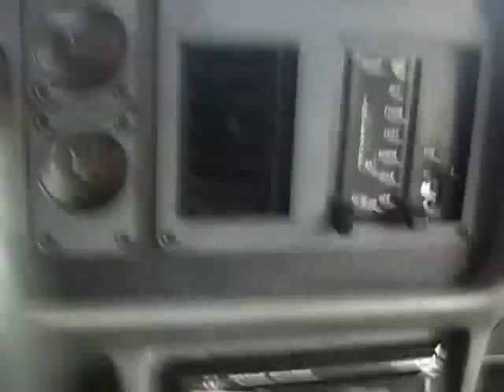1985 mustang gt 351w stroker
351w stroke to a 387 c.i.
350 h.p. at the rear wheels on 93 octane.